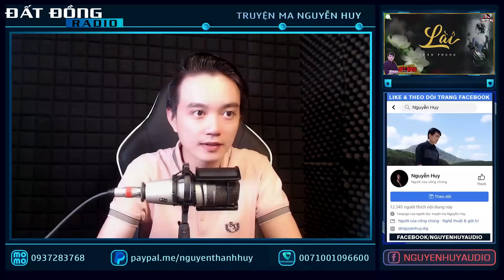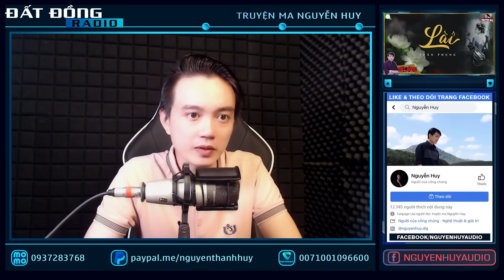Truyện ma : LÀI - Biến cố tâm linh nhà ông hội đồng hiền đức | Tập 1/2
Truyện ma "Lài" là câu chuyện ma kể về những biến cố đầy uẩn khúc đến từ thế giới tâm linh của nhà ông hội đồng Tâm, một ông hội đồng hiền đức được bà con quý trọng. Đất Đồng Radio - Truyện ma Nguyễn Huy.
Tác giả: Trần Phùng
☀  Theo dõi facebook tác giả:

truyện ma có thật mới nhất
chuyện ma có thật
Truyện ma
Đọc truyện đêm khuya
đất đồng radio nguyễn huy
creepypasta